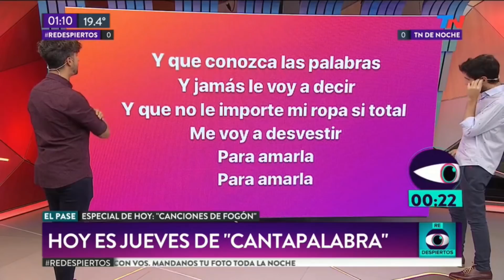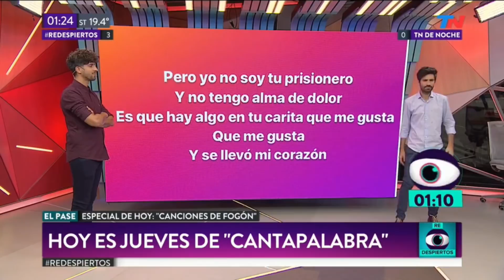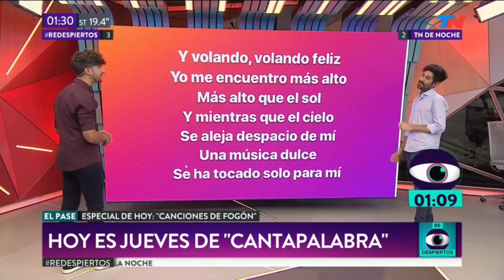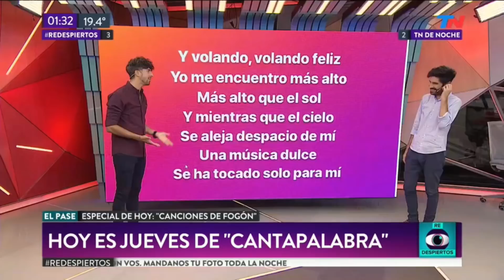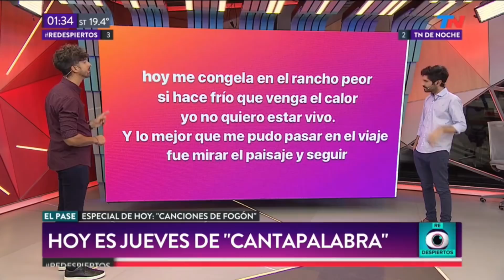El pase ReDespiertos y TN de noche: Jueves de Cantapalabra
11/04/19
Este programa no me pertenece.